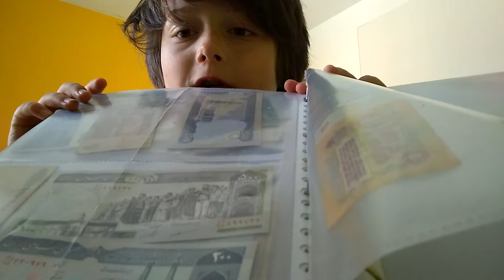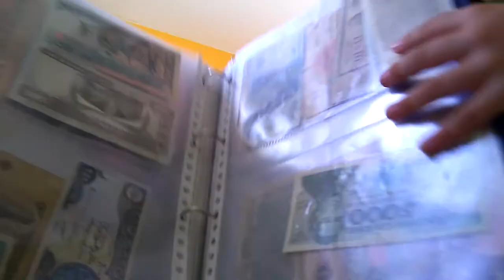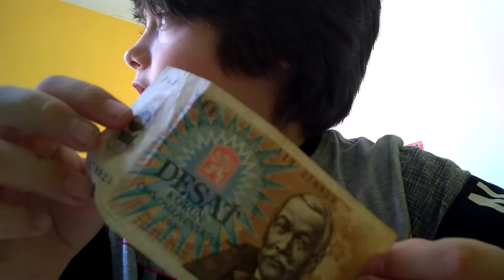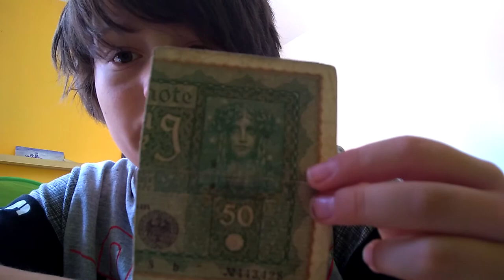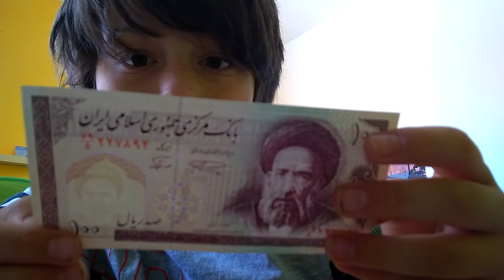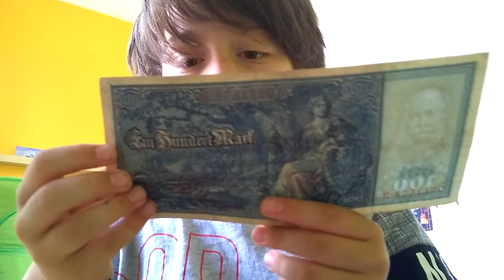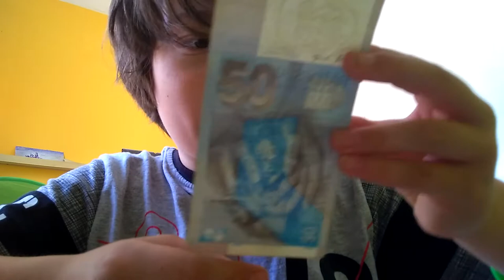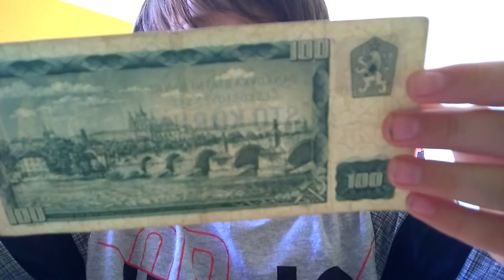Moje sbírka bankovek.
Nic nic.